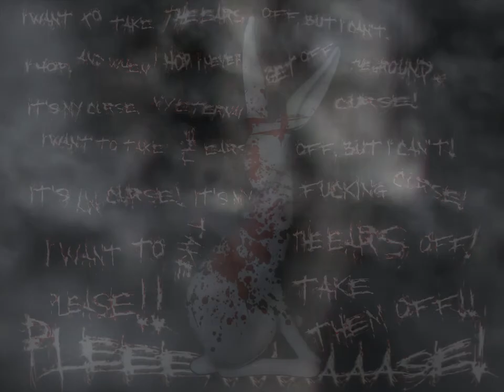The Wild Bunny: Tribute to Sander Cohen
The Wild Bunny background provided, with permission, by aequinox from deviantART.

I recommend watching in 720p, it looks and sounds so much better!

Made the song for a Cubase project in my Sound Production class... it's all MIDI apart from the obvious samples of Sander Cohen, a character in the videogame series BioShock, and the various screams/breathing/garbledy-gook.

The video was an afterthought, made with After Effects... figure I'd do something interesting instead of putting a plain, old image across the screen. The first half is pretty silly with the effects and whatnot... but it picks up after the second half, which I actually really like the look of.

I usually work with Ableton, but this project required Cubase... I still prefer Ableton. :D

Anyway, Sander Cohen is my most favourite character from BioShock, so it only feels right to pay homage through a silly song.

Other random stuff like the ink blots and all that are from various VideoCopilot products